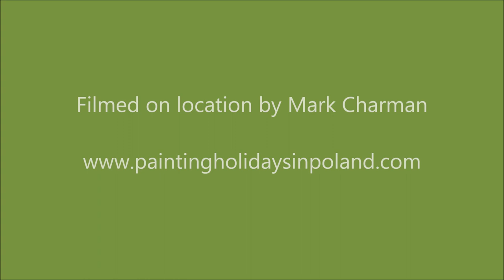The Botanical Gardens of UMCS, the University of Maria Curie-Skłodowska in Lublin, Poland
The stunning Botanical Gardens of the University of Maria Curie-Skłodowska in Lublin, Poland.

Music: Chopin, Nocturne No. 2 in E-Flat Major, Op. 9 No. 2, performed by Elisabeth Leonskaja.
With thanks.